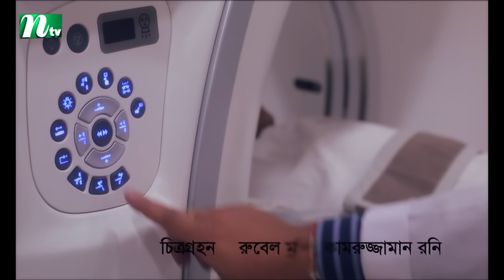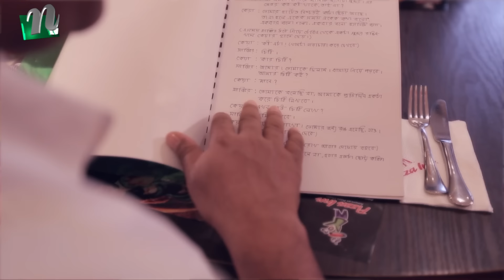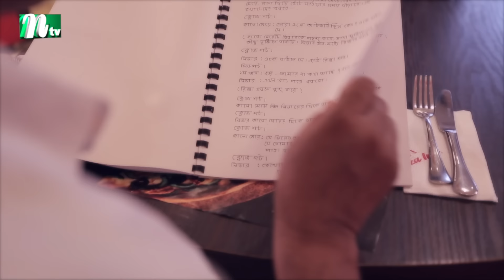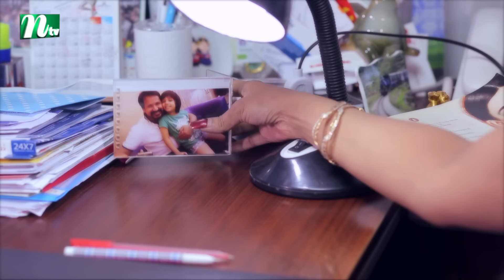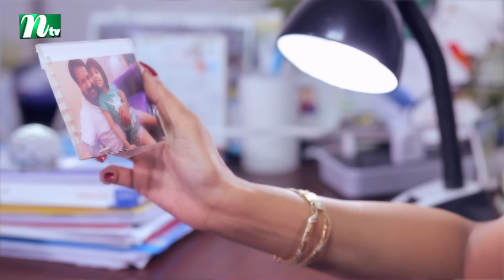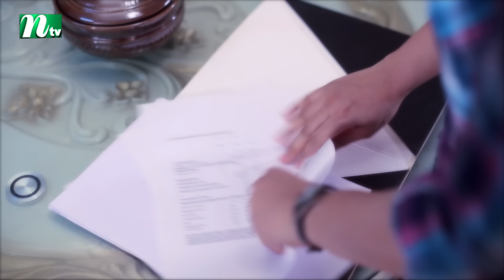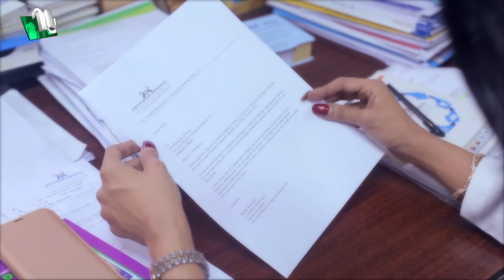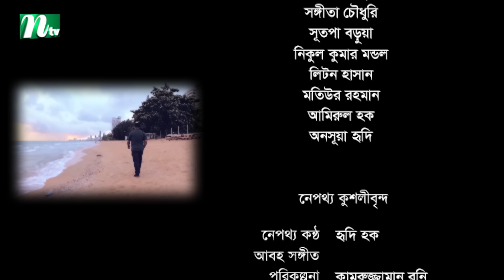Lady in Blue | লেডি ইন ব্লু | Sadia Islam Mou | Litu Anam | Ishrat Annie | NTV Special Natok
NTV Special Natok: Lady in Blue | In Bengali: লেডি ইন ব্লু | Sadia Islam Mou, Litu Anam, Ishrat Annie | Directed by Hridi Haq | Produced by NTV | Country: Bangladesh 💙 Make sure to Subscribe to NTV NATOK and Turn the Notifications Bell 🔔 ON!

STARRING: Sadia Islam Mou, Litu Anam, Ishrat Annie, Asib Chowdhury, Shangita Chowdhury, Sutpa Barua, Nikul Kumar Mondol and others.